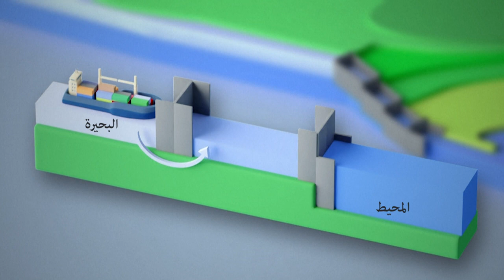الجفاف يؤثر على التجارة في قناة بنما | AFP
تربط قناة بنما التي يبلغ طولها ثمانين كيلومترًا بين المحيطين الأطلسي والهادئ. فيديو بياني